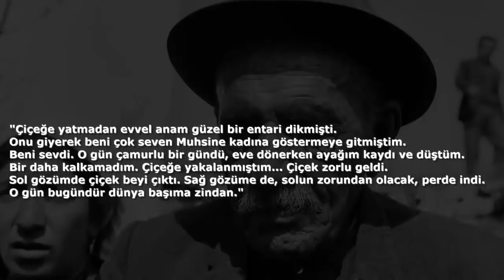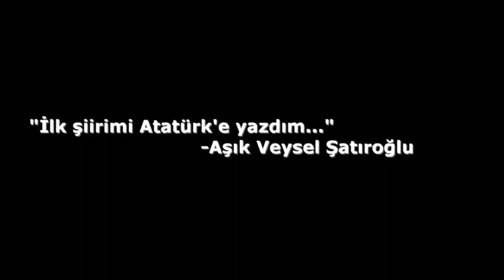AŞIK VEYSEL ATATÜRKLE İLGİLİ ÜZÜCÜ HİKAYESİ